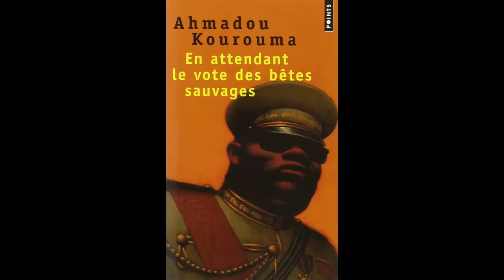Algérie: En attendant le vote des bêtes sauvages !!!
Ainsi s’intitule l’un des chefs-d’œuvre de l’un des meilleurs romanciers africains Ahmadou Kourouma. Je lui emprunte ce titre pour mettre en exergue une situation ubuesque.
Il existe des livres qui n’ont pas besoin de recension c’est parce que leur fiction prémonitoire prévoit le réel  dans ses moindres recompositions délétères ou peut-être le conte n’a pas pris une ride  que la réalité, hélas, n’a de cesse de le mettre en scène.